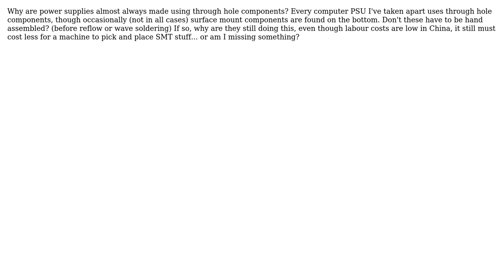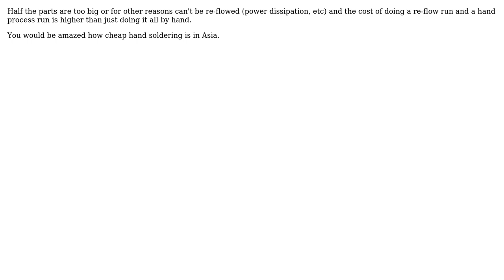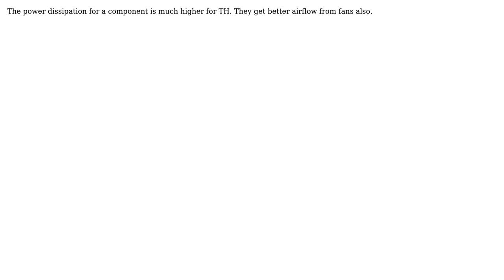Electronics: Why are power supplies almost always made using through hole components?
With thanks & praise to God, and with thanks to the many people who have made this project possible! | Content (except music & images) licensed under CC BY-SA | Music | Images & others | With thanks to user Thomas O user mikeselectricstuff user Mark user Kortuk user Connor Wolf and the Stack Exchange Network Trademarks are property of their respective owners. You are responsible for your own actions.